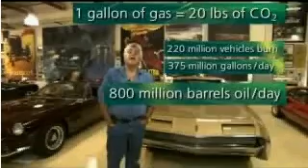Jay Leno Discusses Nitrogen Tire Inflation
Jay Leno, noted comedian, talk show host and car enthusiast discusses the benefits of using pure nitrogen in your tires rather than plain air.  He should know since he owns more cars than anyone.  But he's exactly right.  for more good facts and info.